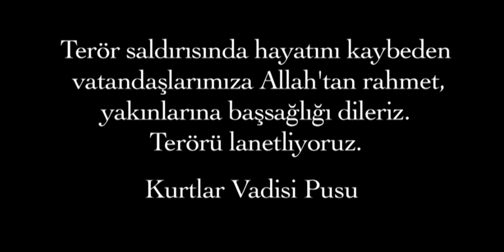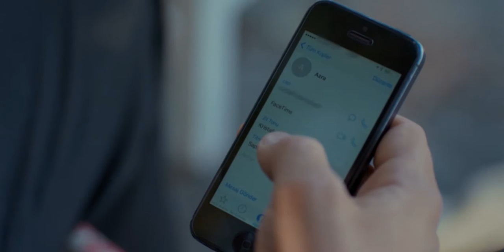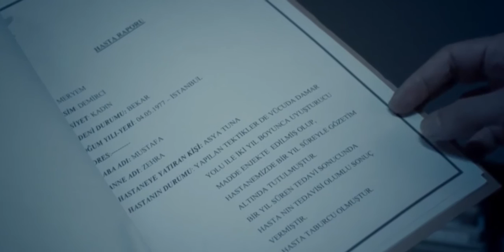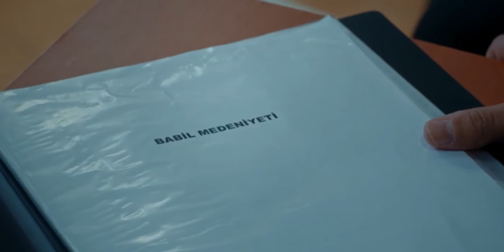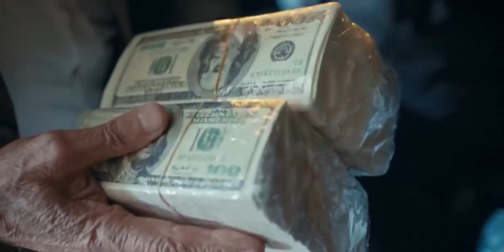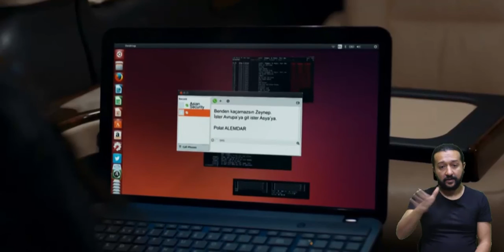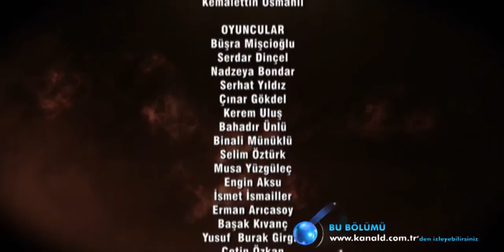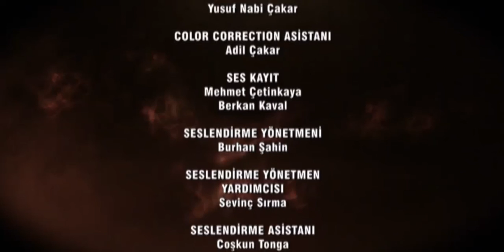KVP 267 (Sesli Betimleme, İşaret Dili ve Altyazı)